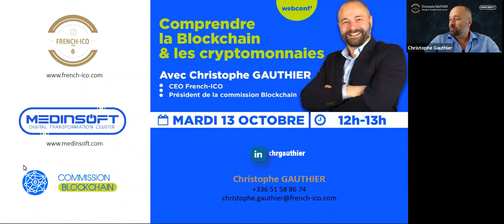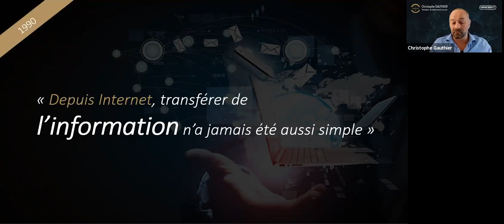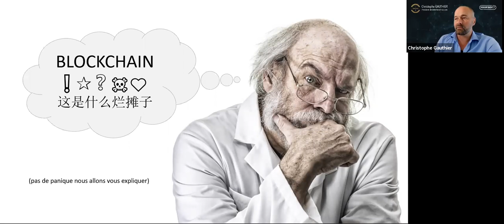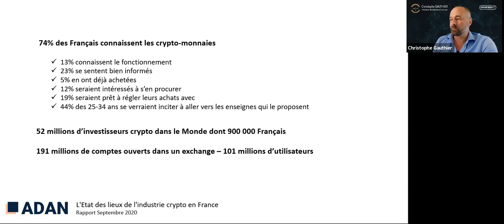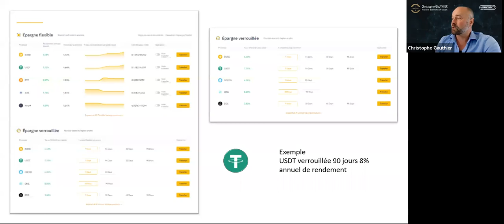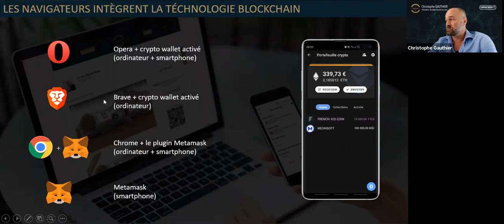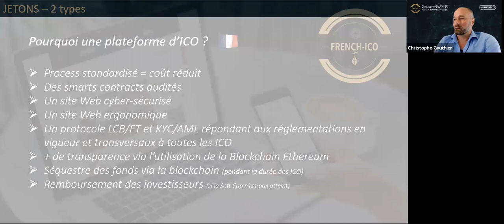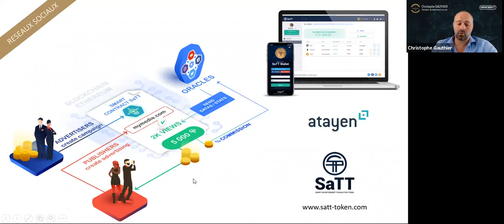[ Replay ] [ Webconférence ] Comprendre la blockchain et les cryptomonnaies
WEBINAR 𝐆𝐑𝐀𝐓𝐔𝐈𝐓 - tous publics
Durée 1 heure

L'objectif de ce webinar est de vous aider à comprendre pourquoi et comment la technologie Blockchain est en train de changer le monde de la finance "traditionnelle" et bien d'autres secteurs d'activités.

Astuces, bons plans, logiciels à télécharger, liens utiles... Vous ne devriez pas vous ennuyer !

Programme :
✓ Blockchain, les bases pour comprendre
✓ Un peu d'histoire BTC, ETH et smart contracts
✓ Le marché de crypto-monnaies et autres tokens
✓ Comment les crypto-monnaies se démocratisent ?
✓ Exemples d'usages dans différents secteurs d'activités
✓ Lever des fonds en crypto-monnaie
✓ Horodatage, preuve d’antériorité et tokenisation d’objets rares
✓ Différence entre jetons fongibles et non fongibles

LIENS UTILES